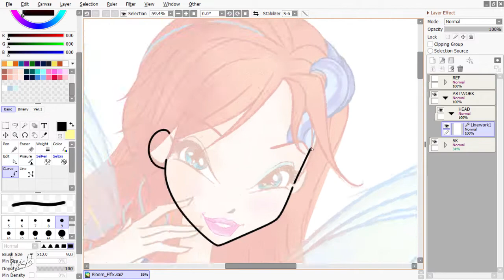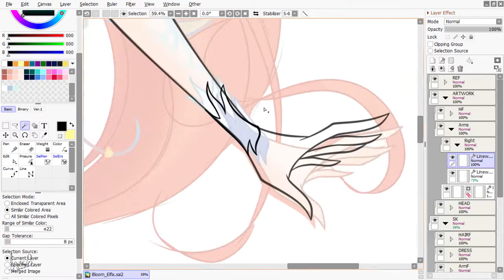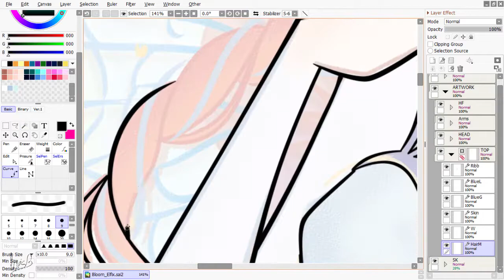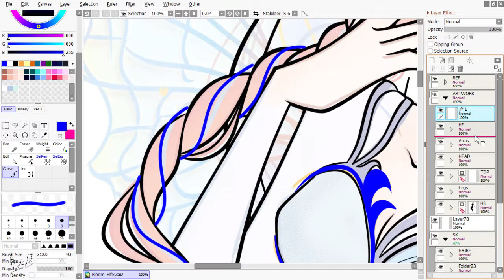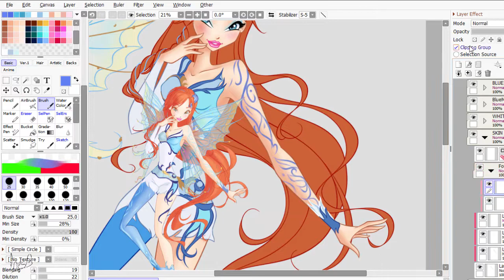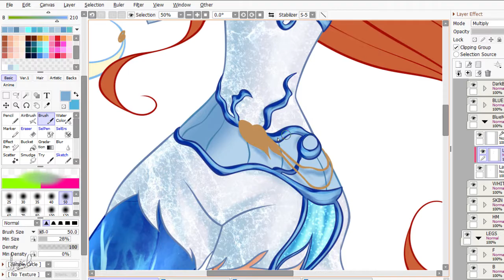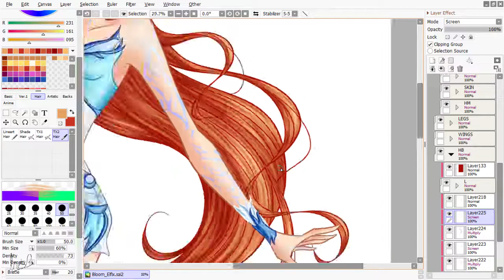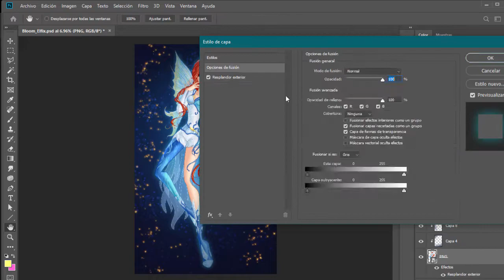Bloom Elfix (Winx Club 9) | SpeedPaint by InesB #15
Bloom Elfix Fairy Couture (UNOFFICIAL Winx Club 9 transformation) | SpeedPaint by InesB #15

Yup, as always, I am late :') This sketch was made in October after a few days when the leaks came out. I tried to fix a few mistakes that I could notice while making the artwork :'3

The Transformation was proven to be fake, however, I wanted to make an artwork of it because let's be honest, it is a lot better than some (if not most) of the latest canon transformation. I think we never knew who the artist who made those was...

Songlist:
Varien - Melodies of Memories Past
Laur - PRISTINE
Laur - Valkyrie
Laur - Absolute Domination
Au5 - Singularity
(This is the best I could find sorry xd would've fit if it was an action pose)